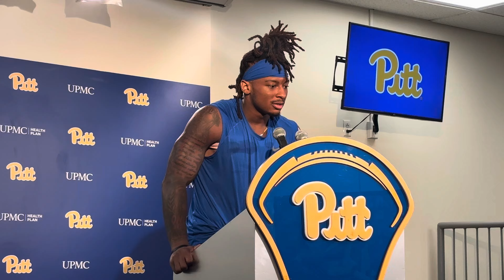Pitt Football on Panther-Lair.com: Kyle Louis Youngstown State postgame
Pitt linebacker Kyle Louis meets with the media after generating two turnovers in a win over Youngstown State